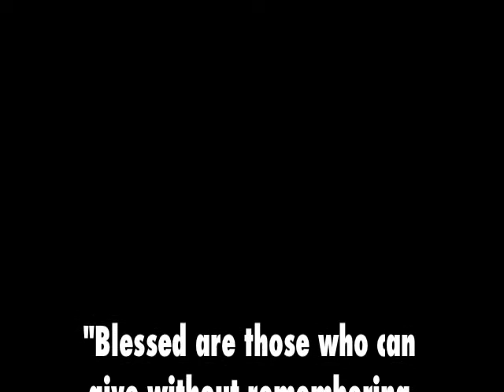Garden of Aton (2009 Feb - Jun)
Flowers and plants in the Garden of Aton.  "Blessed are those who can give without remembering and take without forgetting." - Elizabeth Bibesco P.S. Thanks to Art & Phyllis for putting their love in this beautiful garden for 40 years.